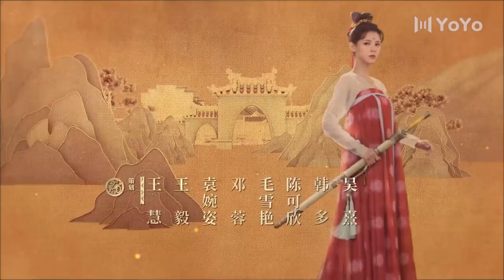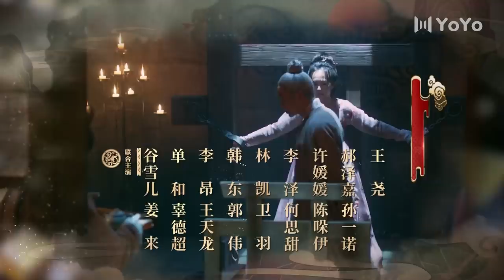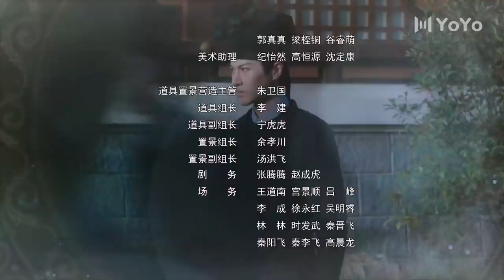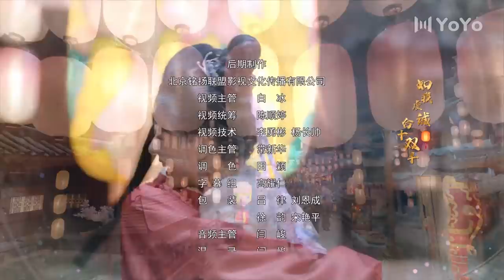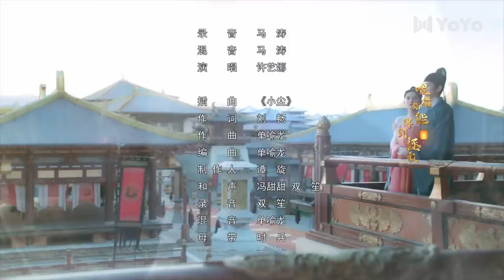【ENG SUB】与君歌43 | Stand By Me 43（成毅 / 张予曦 / 韩栋 / 宣璐 / 何晟铭 ）